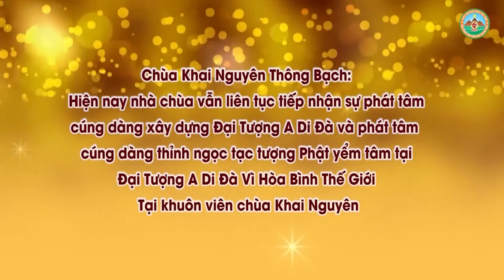Các Vật Dụng Có Danh Hiệu Phật, Bồ Tát Phật Tử Mang Theo Có Bị Tổn Phúc Không l Đ,Đ Thích Đạo Thịnh,